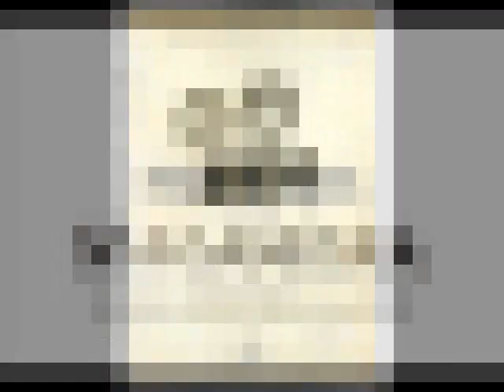Nego D'água O FILME - rio de Janeiro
Articulações, para Contratação de Elenco principal, Autorizações, Registros e licenças, Rio de Janeiro